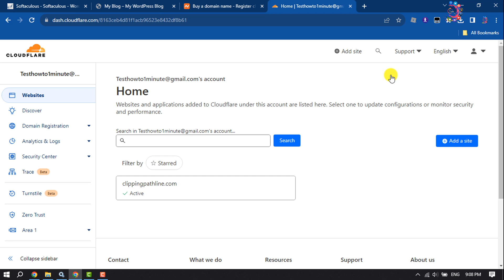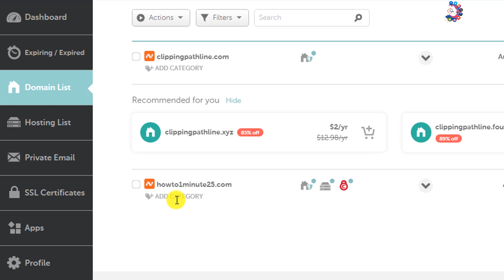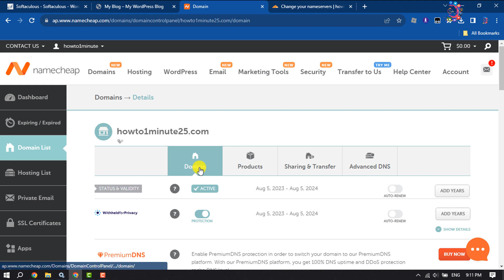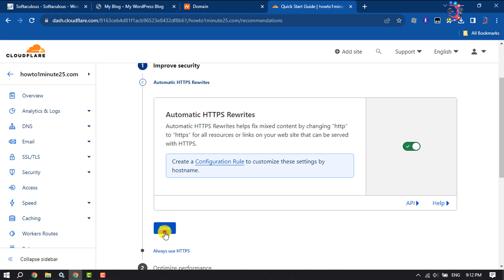Free SSL Certificate for Website | How to Get Lifetime Free SSL 2026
Free SSL certificates are issued in less than a minute, for one or multiple domains, supporting wildcards and ACME with tutorials. this SSL certificate you can enjoy for your WordPress website lifetime.

0:00 Free SSL Certificate for a lifetime
0:22 Open Cloudflare
0:48 Add website on Cloudflare
1:43 Change nameserver
2:58 Enable HTTPS for website
3:24 Outro